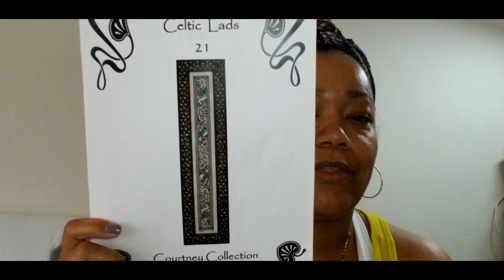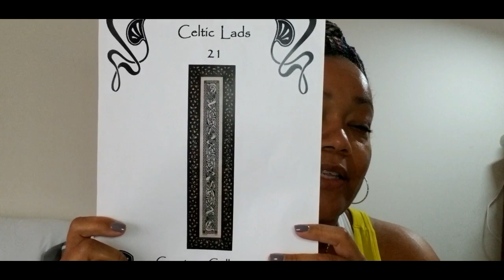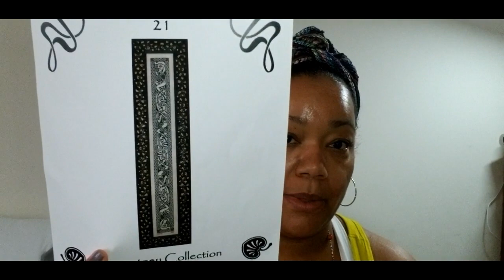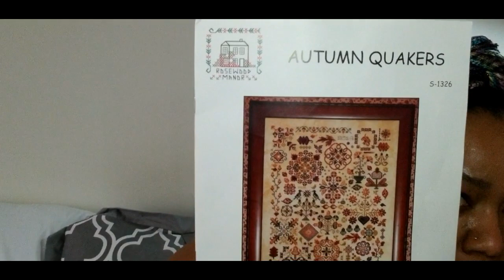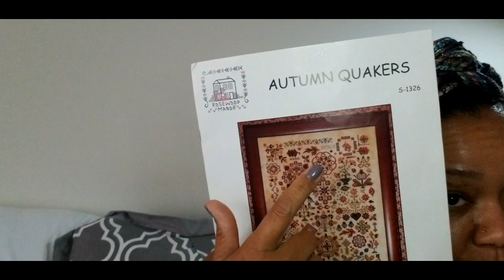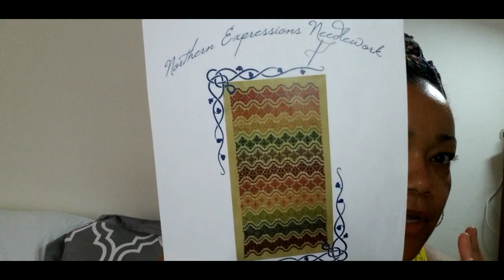FLOSSTUBE 55 - The Shiny Girl Episode - WIPs, Plans, and Haul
***I've been advised that my pics aren't showing and there are some technical difficulties with the last minutes of the video. All projects were shown, but my haul was not. I'll show the haul again and the Dragons of Sumatra progress in my next video.

Projects Shown:
Celtic Lads - Courtney Collection

Autumn Quakers - Rosewood Manor

Masaganang Ani (Bountiful Harvest) - Cross Stitch Rinna

Esther's Waves - Northern Expressions Needleworks